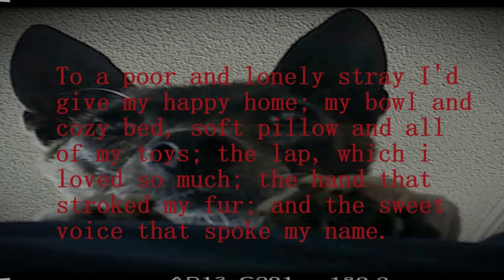Rocky Piano Theme remix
Alone in the ring.

I miss you Bachy     ::::

if you don't know the story of Sly and his dog before and after 'Rocky',  please google it.
djasset